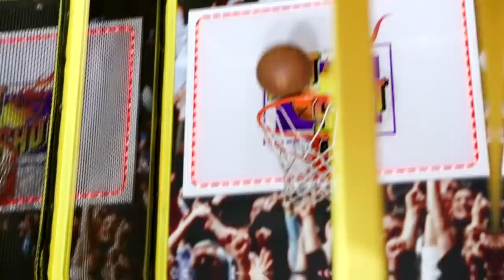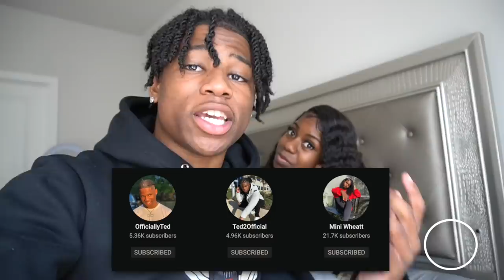WE BROKE UP... AND IM GOING CRAZY! *FRIENDS REACTION*